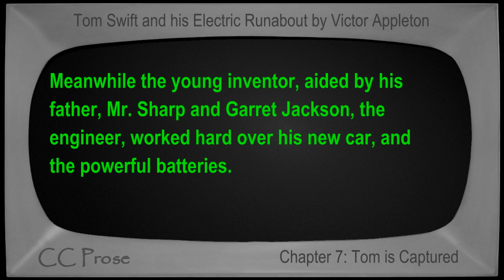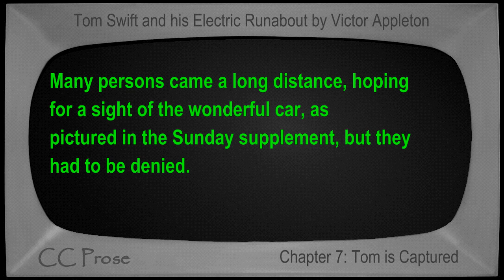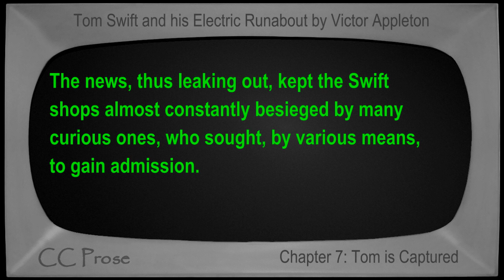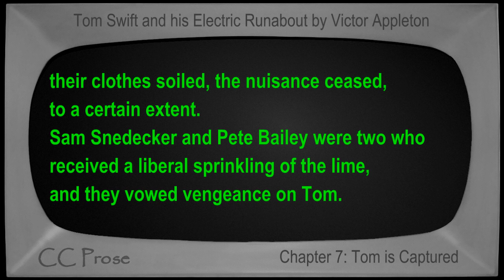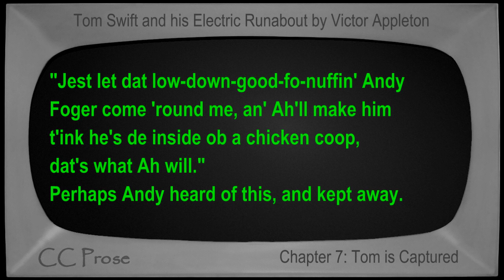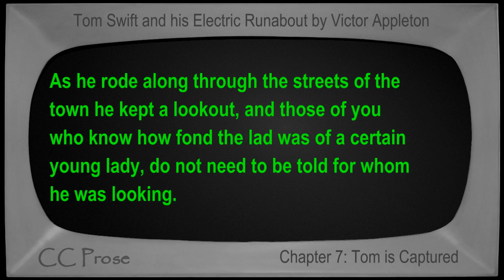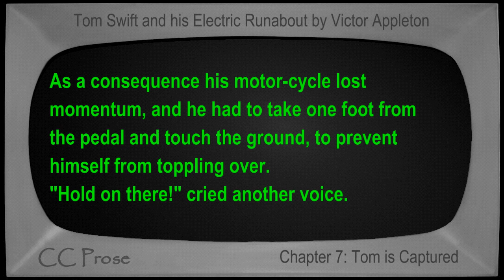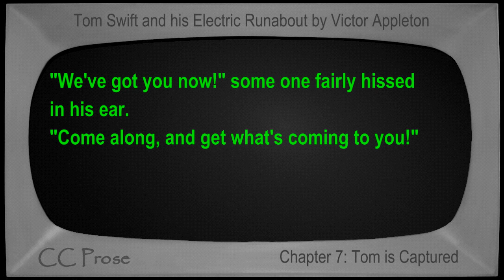Chapter 07 - Tom Swift and his Electric Runabout by Victor Appleton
Chapter 7: Tom is Captured. Book number 5 in the Tom Swift series. First published in 1910. Children's VideoBook with synchronized text, interactive transcript, and closed captions in multiple languages. Read by Mike Vendetti